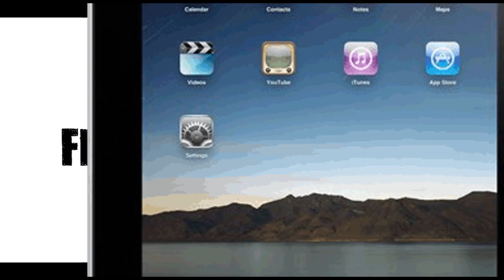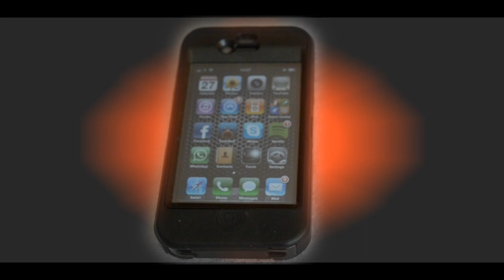iPhone 5 Trailer - FilmBluffs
If you liked the iPhone 4 the 3, the 3gs or the 3gd-o-double-g you are going to love the iPhone 5. Destroy cars, kill your parents and make the world an altogether more peaceful and coercive place with the iPhone 5.